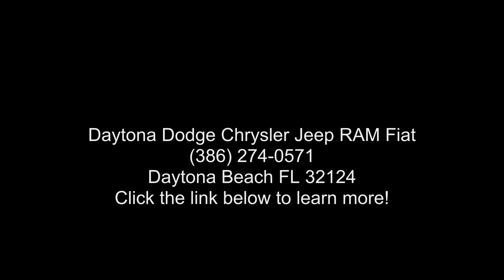2022 Jeep Gladiator Rubicon - Daytona Dodge Chrysler Jeep...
New 2022 JEEP Gladiator Rubicon, hydro blue pearl-coat exterior paint exterior, black interior, 6, 3.6 l, 8-speed automatic 850re transmission, 4x4, 0 miles, Stock J22321, VIN: 1C6JJTBG2NL149553,